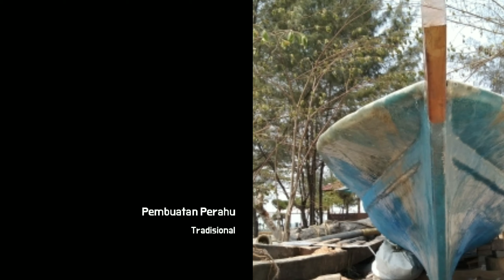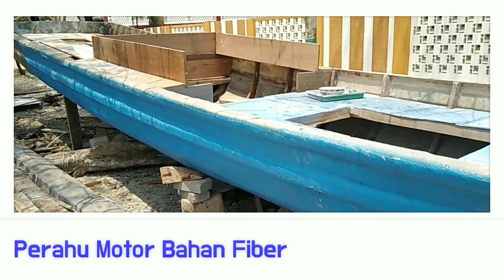Pulau Seribu || Pembuatan Perahu Motor Tradisional Bahan Fiber || Eza Puja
Pulau Seribu
Melihat Pembuatan Perahu Motor Tradisional Bahan Fiber
Pembuatan Perahu Motor Bahan Fiber
Perhau Motor Bahan Fiber
Kepulauan Seribu